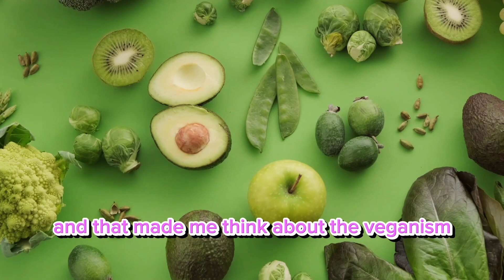The link between Buddhism, Enlightenment & Veganism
Please comment and let me know what you think, and want to hear more about? ✍️

if you want to learn more about the ONLY Evidence based diet for health, weight loss and reversing disease.☺️

Download a lot of Free resources about a wholefood plant based diet on our
Everything I say is based on science and research done by top researchers of the world.📚 Many of them from Dr. Michael Greger, Dr Neil Barnard, Dr. Cyrus Khambatta, Dr. John McDougal, Dr. Colin Campbell, PhD Bruce Lipton, Dr. David Sinclair, Mindset coach Stefan James from projectlifemastery, just to mention a few. This information is also supported by the nonprofit organization Truehealthinitiative.org consisting of hundreds of leading experts in health and nutrition worldwide.👩🏽‍🎓

Facebook and Instagram ad agency:
And check our my private rescue animal sanctuary on Instagram @Regitzessanctuary  🐱🐶🐴❤️
Best wishes Regitze 🥰